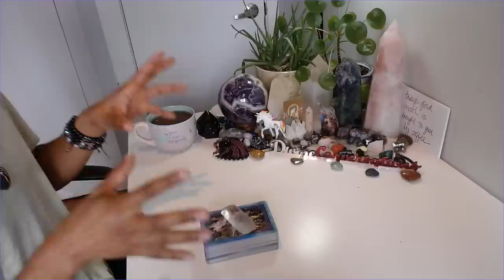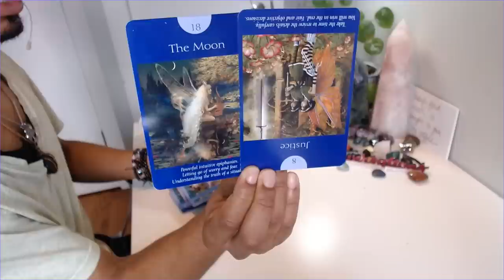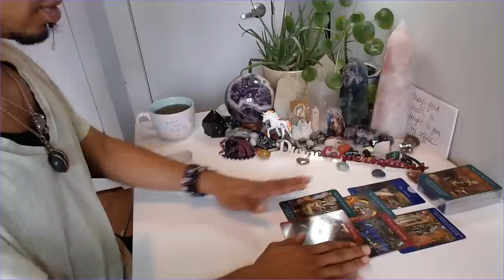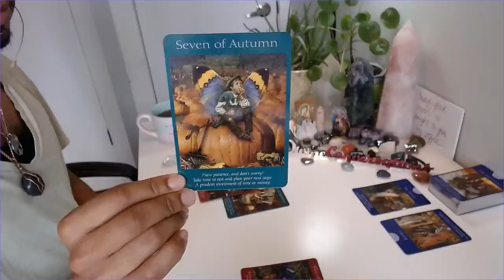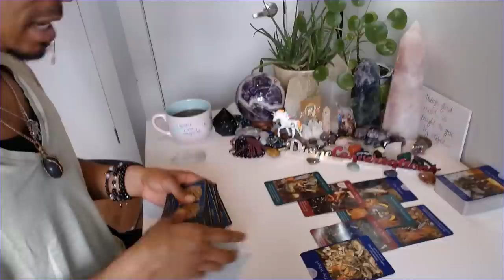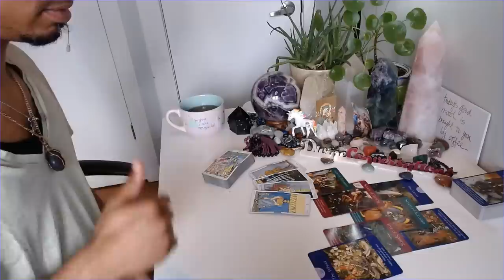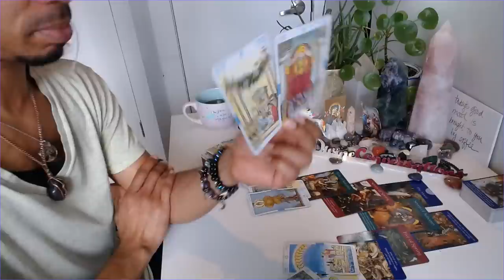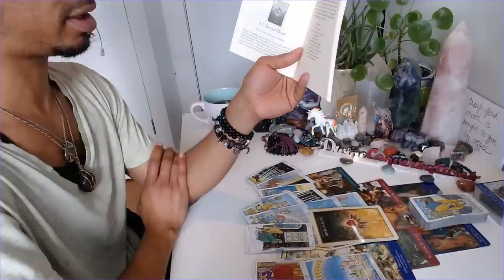Morning Coffee - * It's Really Just A Difference of Oppinion * - 5/18/2020 Daily Reading